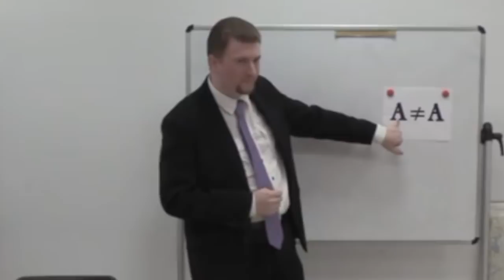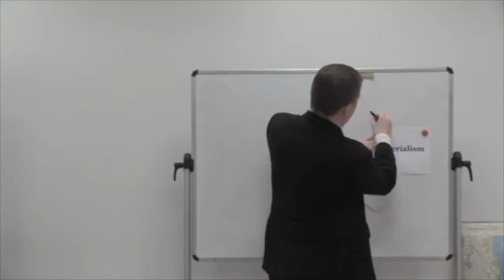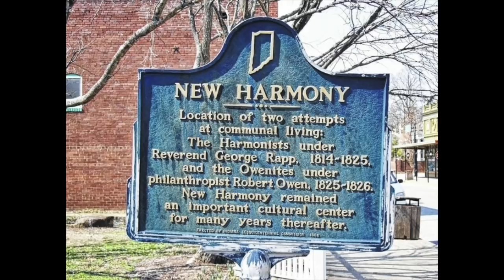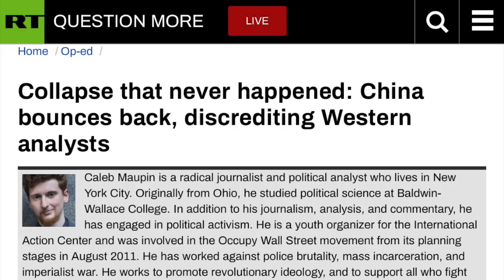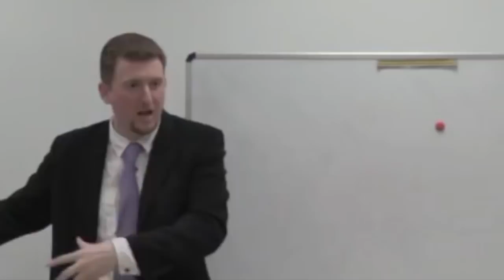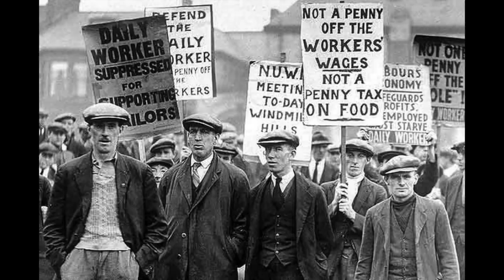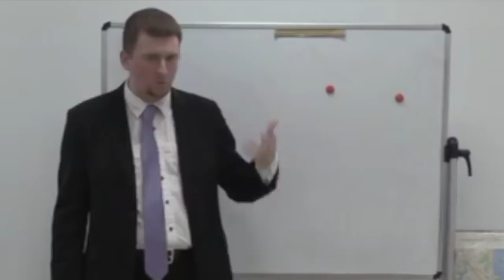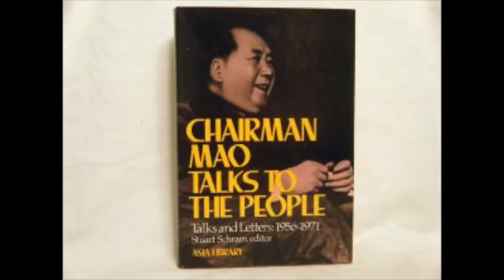What is Scientific Socialism? Class with Caleb Maupin